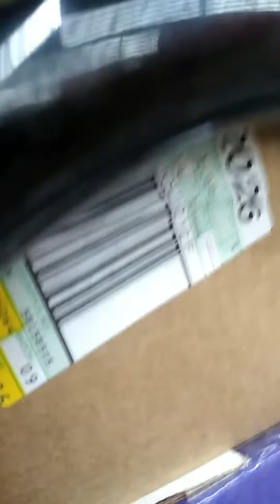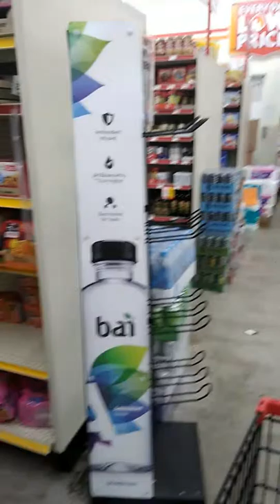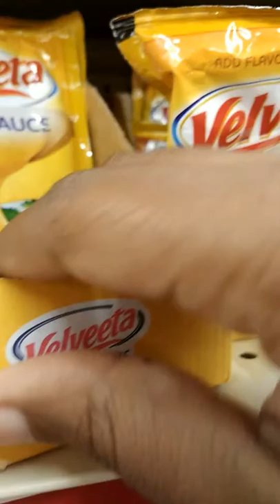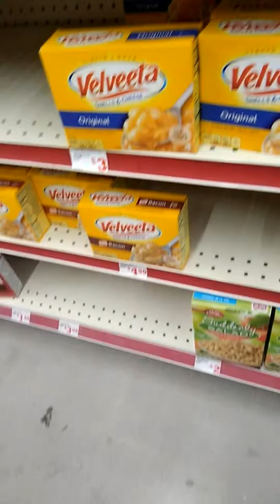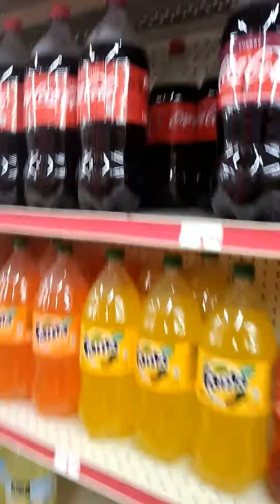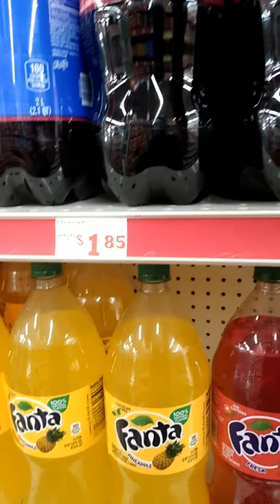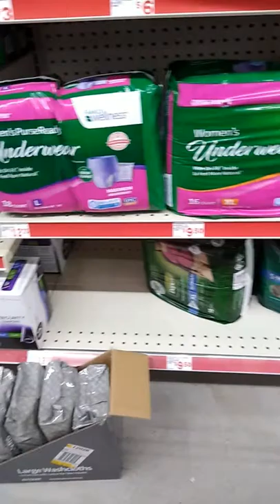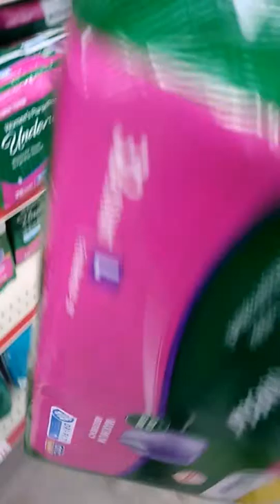In Family Dollar